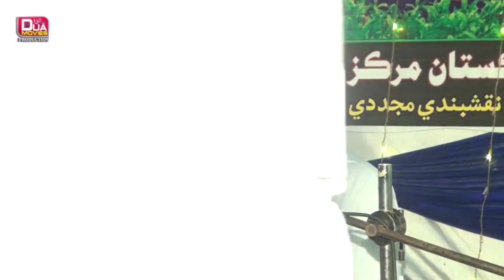Molvi Hafiz Asadullah Dahri New Bayan Sahibzada | Molvi Idrees Dahri Bayan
--- Social Media

Parsnol: Official Channel Javed Bheen Morai
Owner: Shahnawaz Bheen Qadri
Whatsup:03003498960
Label :Sindh Digital Studio Moro